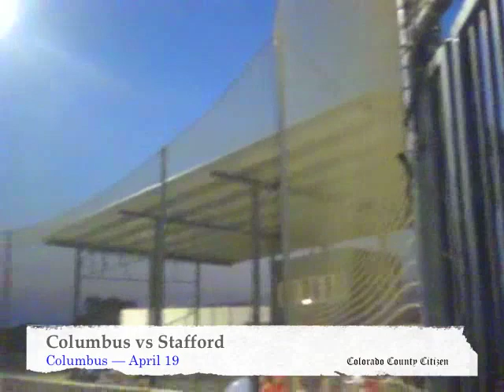Baseball: Columbus vs Stafford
Columbus Cardinals vs Stafford Spartans • Varsity Baseball • April 19, 2011 • Columbus, TX